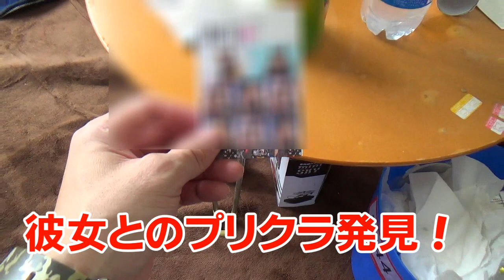後輩の彼女のプリクラをラジコンヘリに付けてマンションの11階から飛ばしてみた！後輩ブチ切れ！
プリクラ発見！これは許せん！
ってことでラジコンヘリに付けてマンションの11階から飛ばしてみました！